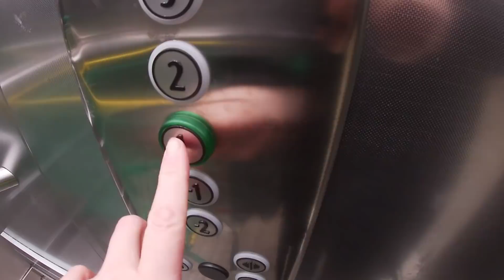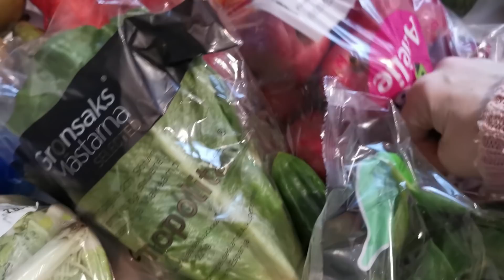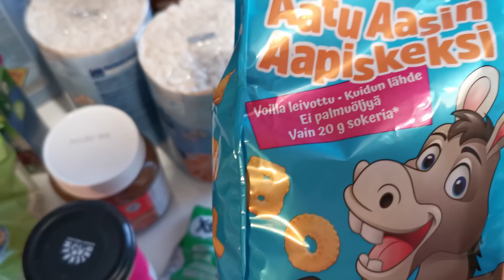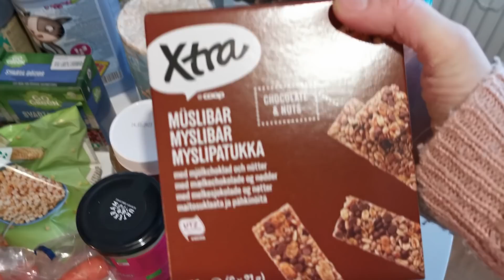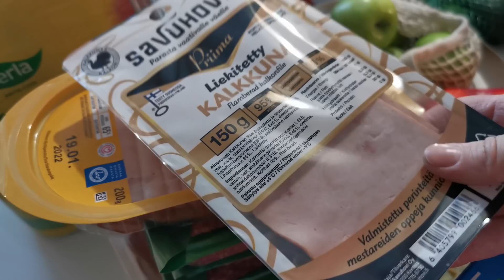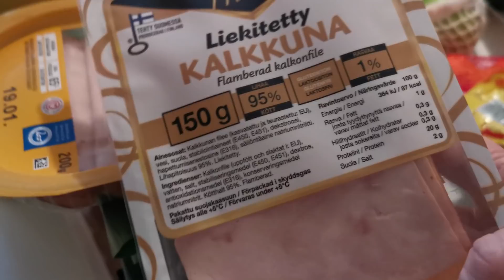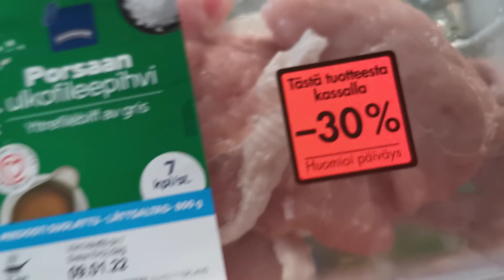LAPSIPERHEEN VIIKON RUOKAOSTOKSET | 3 LASTA + 2 AIKUISTA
SEURAA SOMESSA!